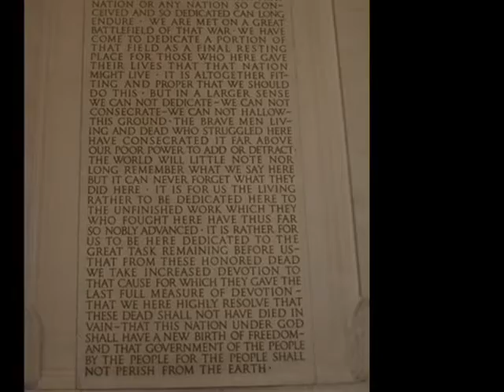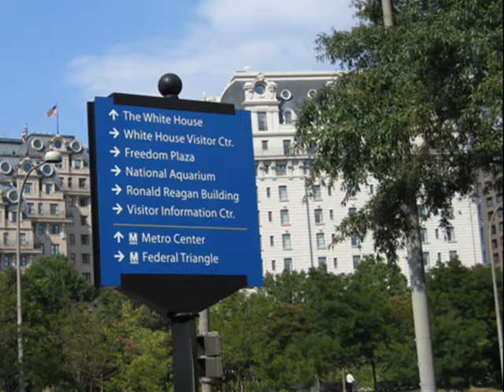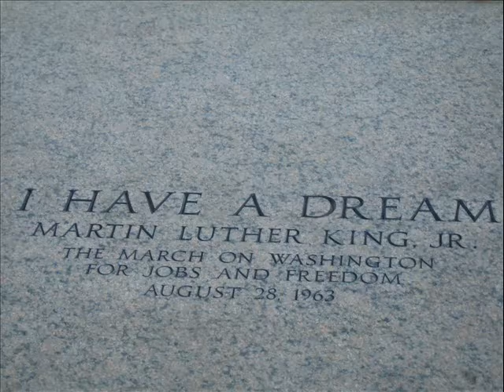Washington DC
Trip